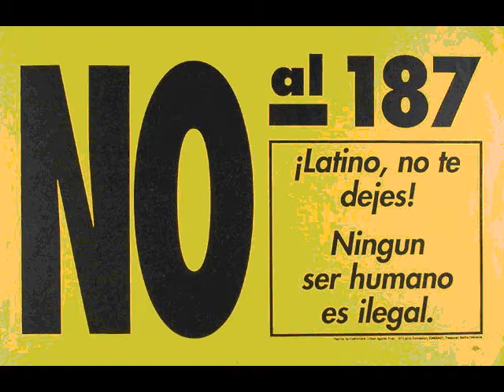Mean Wind Song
Song written by Terry Scott in 1994, in support of the "No on Prop. 187" campaign.  Dedicated to our friend Rosa Paniagua.